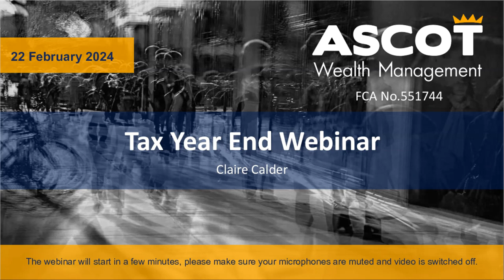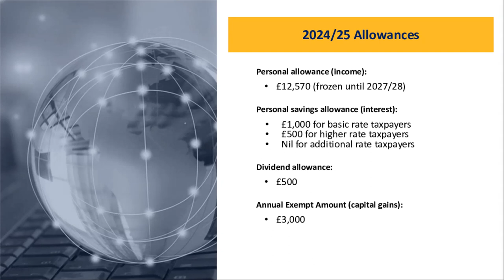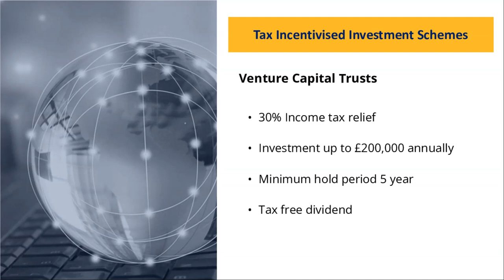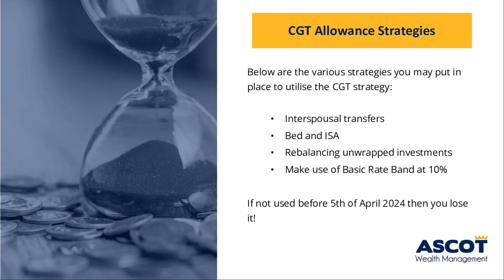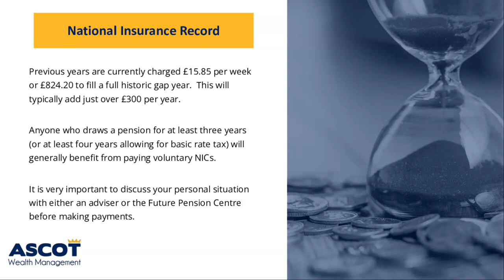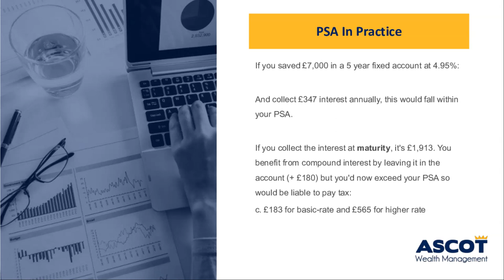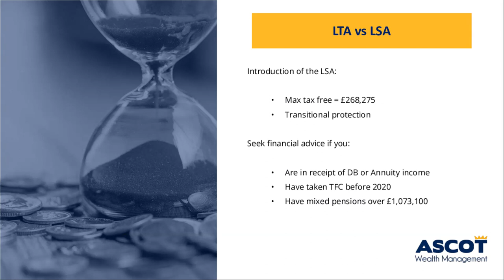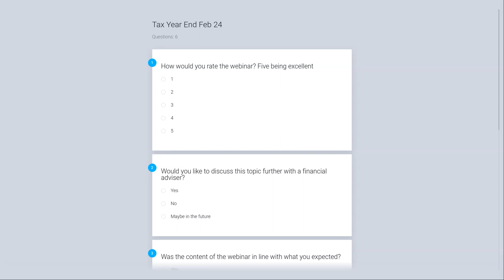AWM Feb Webinar Tax Year End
AWM Feb Webinar Tax Year End 22/02/2024